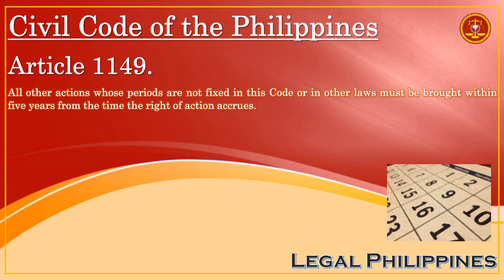Civil Code of the Philippines, Article 1149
CC1149
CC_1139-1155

Republic Act No. 386 Civil Code of the Philippines, Book III Different Modes of Acquiring Ownership, Title V Prescription, Chapter 3 Prescription of Actions

Article 1149. All other actions whose periods are not fixed in this Code or in other laws must be brought within five years from the time the right of action accrues.